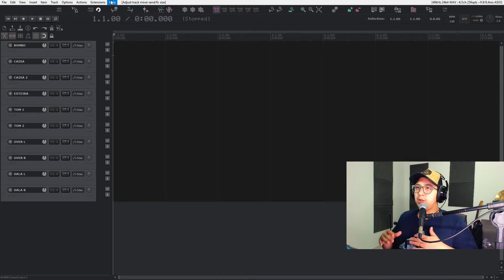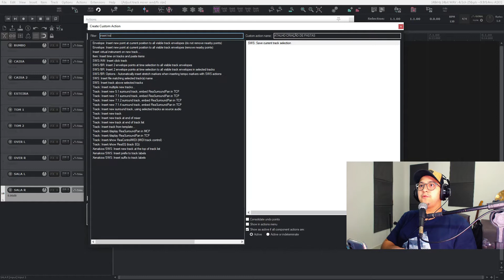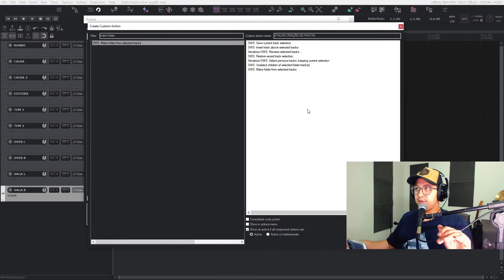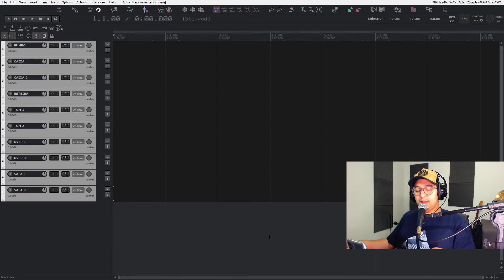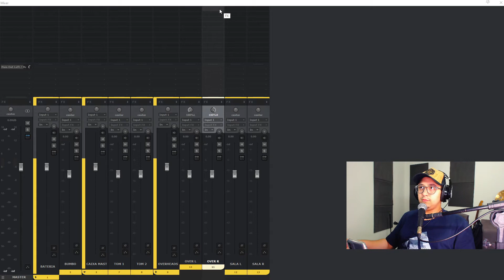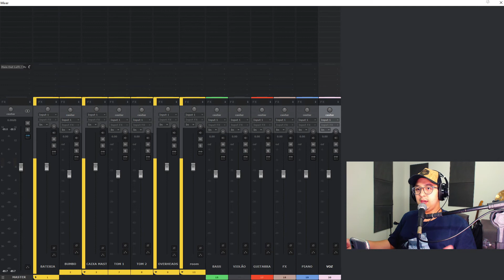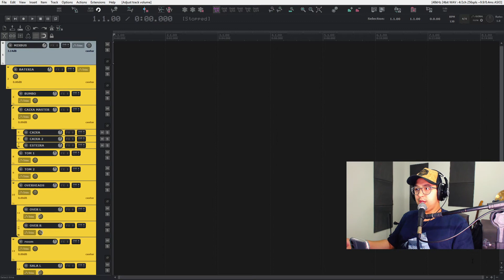CRIANDO PASTAS DE FORMA FÁCIL | REAPER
Fala, turma! Mais um vídeo de reaper no canal! e dessa vez vou mostrar uma ação muito útil pra organização da sua sessão e também na economia de processamento trabalhando com as pastas / folders.

*ASSISTA TAMBÉM*

DAW: Reaper